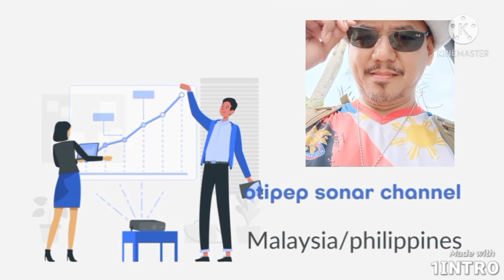after a year...trail to Jeram 2 with the New b friend..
this video is non copyright music..just for fun onlly
after a long 1 year we trying  to trail again to Jeram 2 with our friend new b... enjoy watching guys..